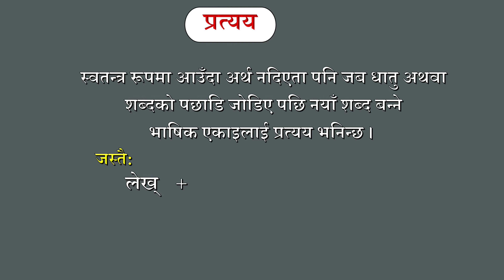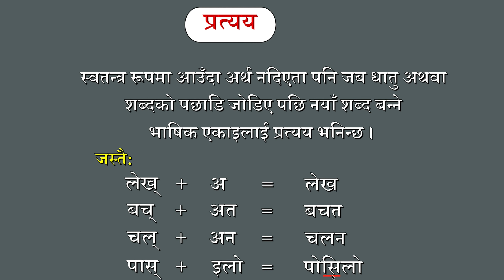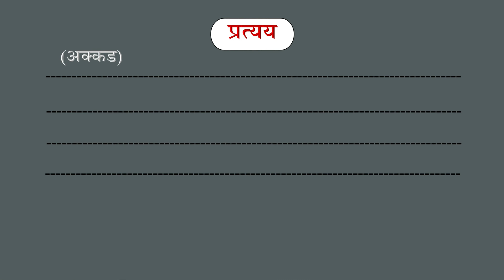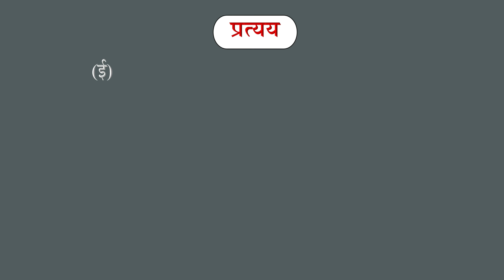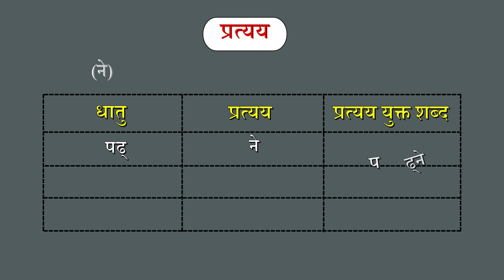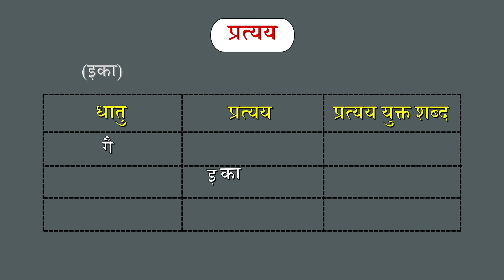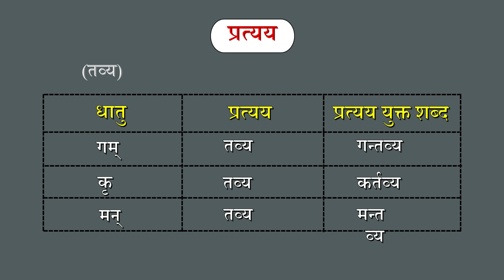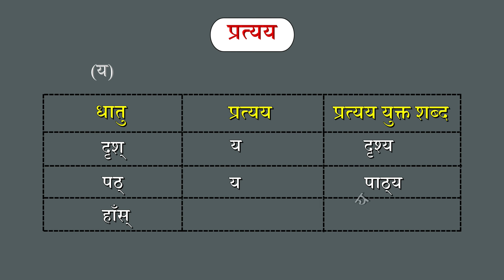Nepali Grammar Suffix Lesson: 32 Teaching year 2023 नेपाली व्याकरण शीर्षक:प्रत्यय पाठ:३२ शिक्षण २०२३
नेपाली व्याकरण शीर्षक: प्रत्यय पाठ: ३२ शिक्षण वर्ष २०२३  Nepali Grammar Suffix Lesson: 32 Teaching year 2023